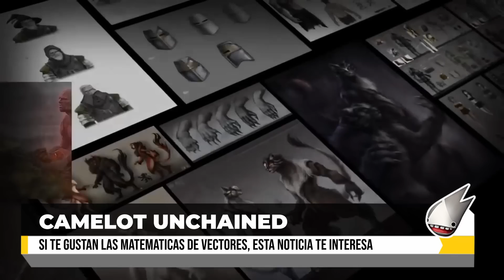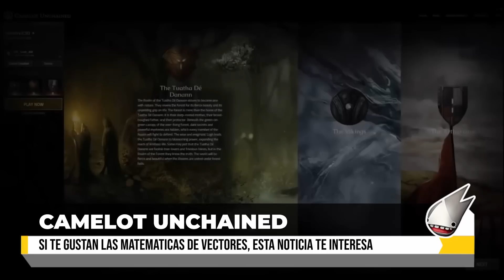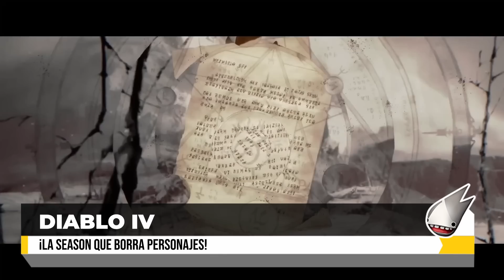Noticias de MMORPG 💥 RIOT MMORPG ▶ DIABLO 4 ▶ PAX DEI BETA... ¡Y MÁS!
¡Resumen semanal de las noticias de MMORPG más importantes e interesantes!

[ NOTICIAS DE MMORPG x CAPITULOS ]

00:00 INTRO
00:12 DUNE AWAKENING
04:15 RIOT MMORPG
06:55 THE QUINFALL
09:13 CAMELOT UNCHAINED
11:31 DIABLO 4
13:20 ALBION ONLINE
14:34 PAX DEI BETA
16:49 BLACK DESERT ONLINE